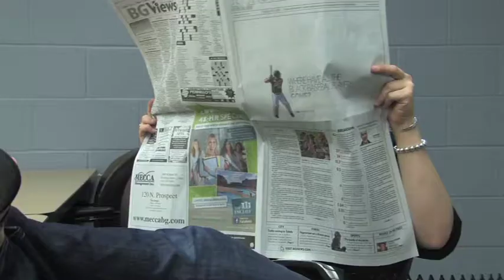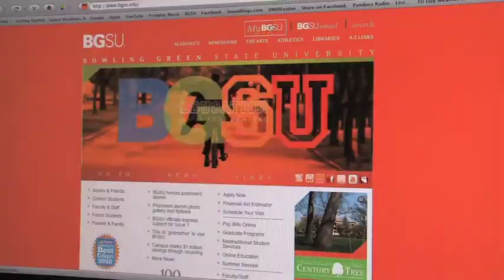A Cheesy Commercial for the BGSU Services Marketing Course